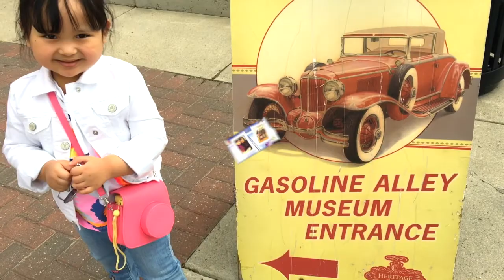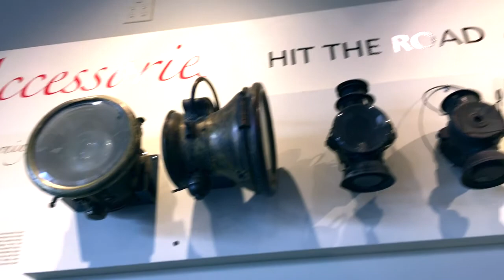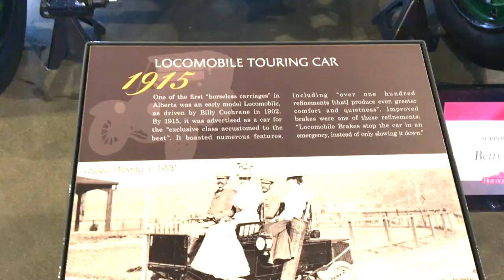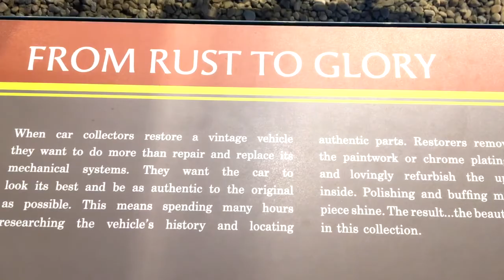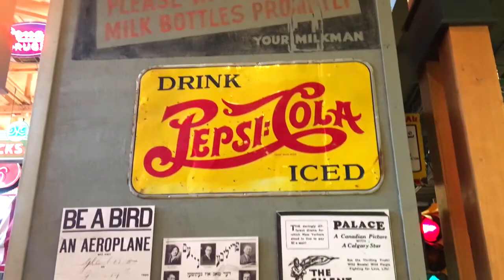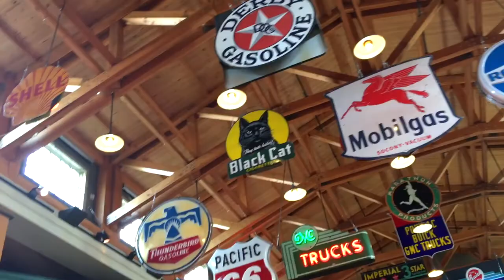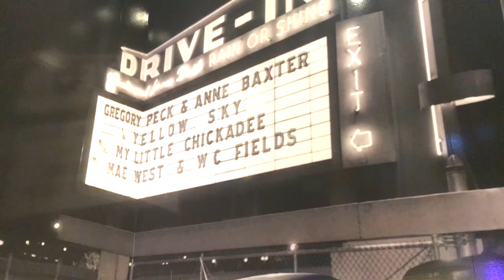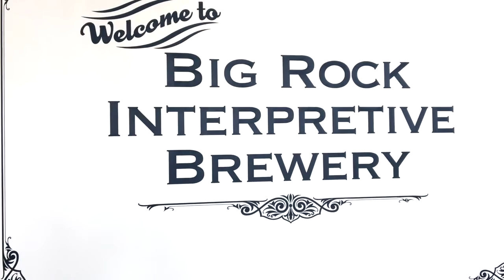DO YOU LIKE VINTAGE STUFF.......CHECK THIS OUT GUYS!......1915 Luxury cars, Gasoline Pumps etc!!!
An antique vehicle,  is generally at least 30 years old, which is the minimum age for historic or vintage plates in many provinces. "If it's between 30 and 20 years old – which most clubs recognize those cars, the class they fall into is called late-model production.